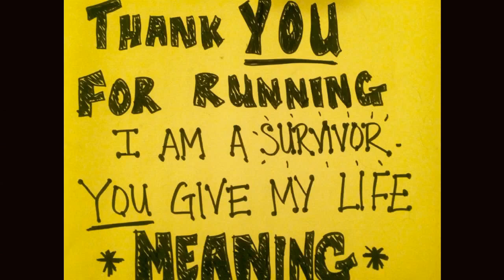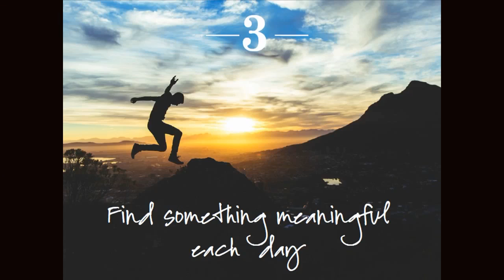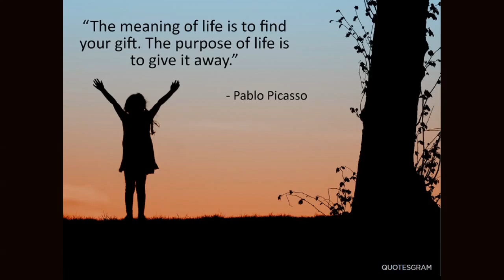Make Meaning Your Compass | Julie Wilkes | TEDxClevelandStateUniversity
After being pronounced dead at birth due to a severe heart defect, Julie Wilkes was given a short life expectancy. Today, after outliving that diagnosis three-fold, Julie is working with others to find their x-factors and turn their “luck” into success. This is a talk about how one heart disease survivor found the key to success.

Julie Wilkes is a published author, entrepreneur and owner of Seven Studio.
Julie has a Master's Degree in Exercise Physiology from The Ohio State University, and a Bachelor's Degree in International Business from Marietta College.  She is a Master Fitness Trainer/Instructor through ACE and Fitour and presents workshops, lectures and certifications on a regular basis.